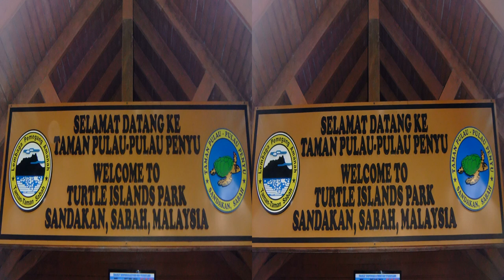A visit to Turtle Island - Sabah, Borneo 3D VR version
A visit to Turtle Island - Sabah, Borneo, near Sandakan.  3D
For tablets and phones see the 2D version:
"A visit to Turtle Island - Sabah, Borneo 2D version"

To watch without 3D glasses:
Select "Options", then from the lower menu select "No glasses".
Bring the two white dots together with your eyes and watch the centre image in 3D
To watch in 2D, from the higher menu select "Left only".
Click on the gear wheel to return to the video.
If this doesn't work, see also "A visit to Turtle Island - Sabah, Borneo 2D version"

Cameras: GoPro Hero 3D and Fujifilm W3